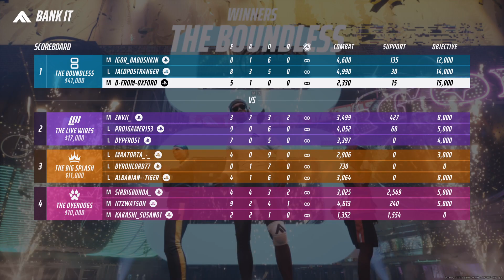The Finals - 150th Medium Win (late join)